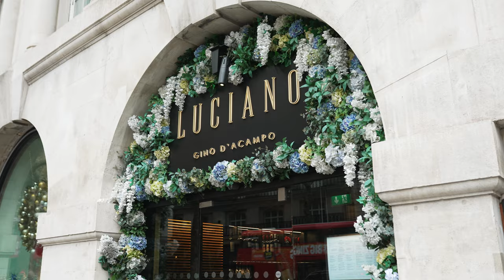ME LONDON MEETINGS & EVENTS | SITE INSPECTION VISIT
ME London is so much more than a hotel. It’s an architectural masterpiece bursting with art, music, design, and fine cuisine. Revisiting the history of this iconic building, we celebrate its 10th anniversary big time, ME London style. Here's to 10 more years of creativity and innovation in London's cultural epicentre.

At ME London, we work hard every day to create unique experiences with their own personality. Daring events that stand out. They speak for themselves and are a real expression of distinction. Book your next event with us and enjoy modern facilities and exclusive, tailored services.